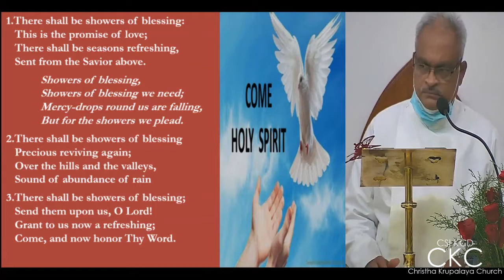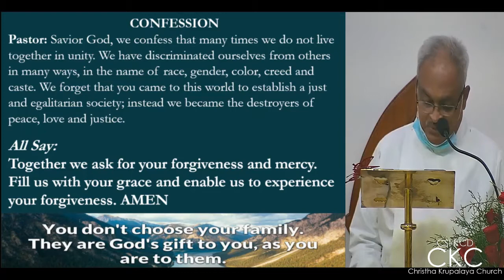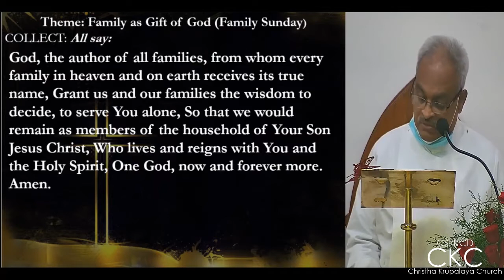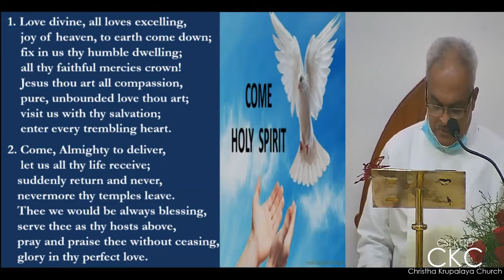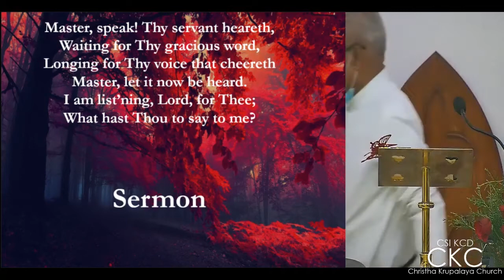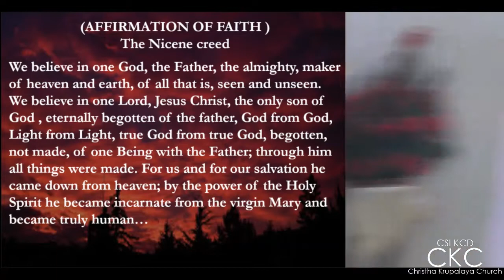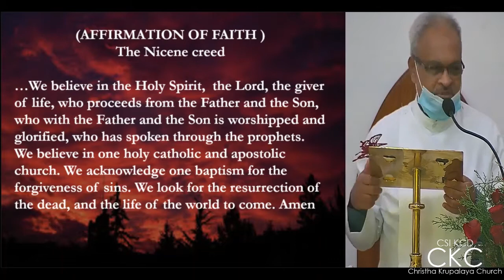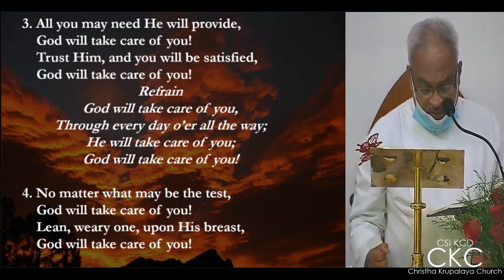Worship Service - English - 27th December 2020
Family Sunday Service